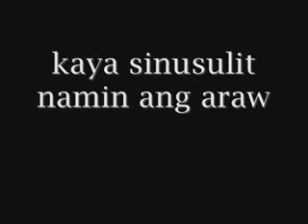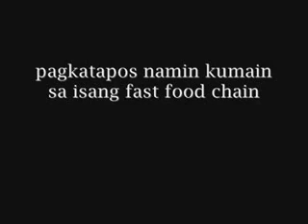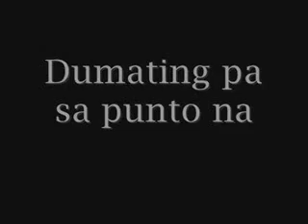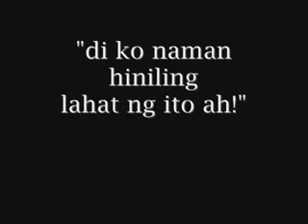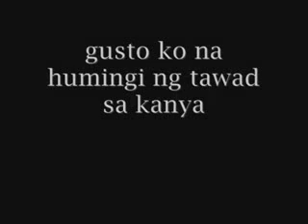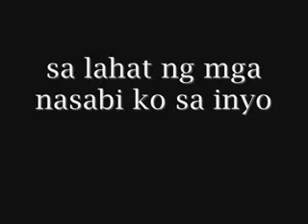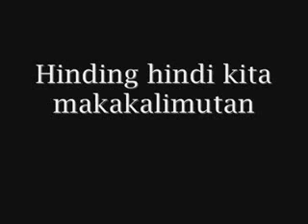Diploma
kahit hndi OFW ung ina/tatay koh, d2 lang siya sa pinas ng'tra2baho !! na pg'tapos niya aqu ng kolihiyo sa kursong IT (Information Technology) ung ibang ina/tatay ng'tra2baho sa ibang bansa pra mka'ipon ng malaking pera pra sa mga anak nila .. hndi biro ang mg'trabho sa ibang bansa dahil maiiwan nila ang kanilang mahal sa buhay at na pipilitan nlang nila mg ibang bansa .. :)